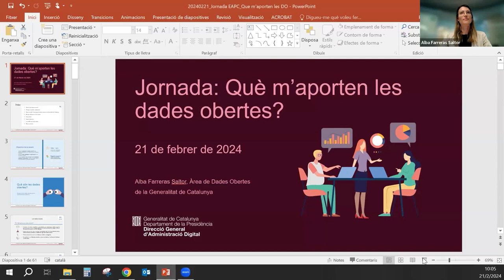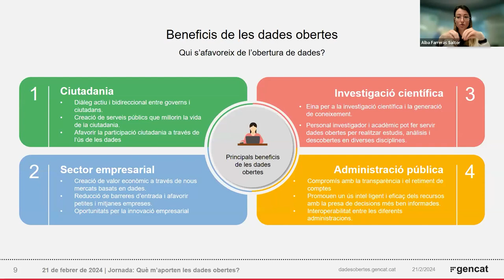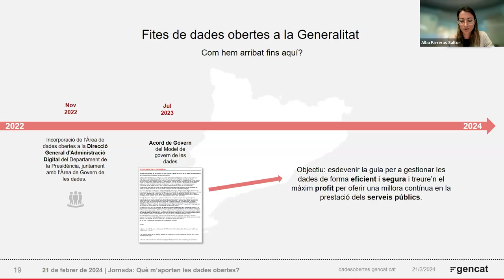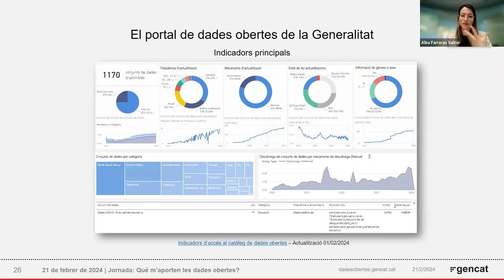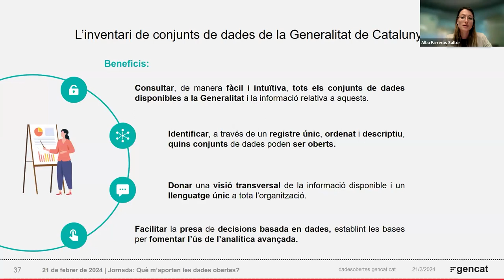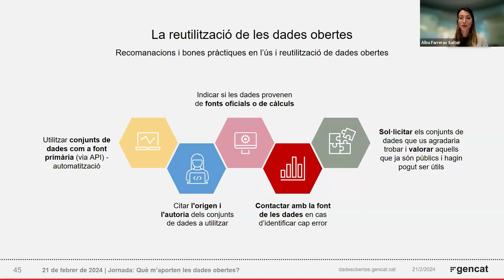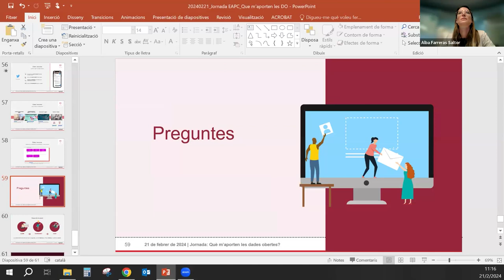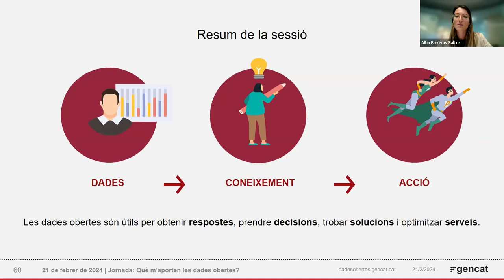Jornada: Que m'aporten les dades obertes (21/02/2024)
PRESENTACIÓ
Les dades obertes són una de les fonts d'informació que contribueixen a la generació de coneixement, a la millora de la presa de decisions i al disseny de les polítiques públiques. Alhora, són essencials per a la transparència de les administracions públiques i tenen un paper clau per ajudar a combatre la desinformació.
Aquesta jornada pretén compartir l'experiència en l'obertura de dades de la Generalitat de Catalunya, destacant-ne els casos d'èxit, les lliçons apreses i les principals aplicacions de les dades obertes

OBJECTIUS
-   Promoure la publicació i l'ús de les dades obertes a les administracions públiques catalanes.
  - Conèixer i compartir els beneficis de publicar dades en format obert i reutilitzable per part de les administracions públiques.
  - Identificar bones pràctiques i lliçons apreses en l'obertura de dades per poder aplicar a les administracions públiques.
  - Compartir exemples de reutilitzacions basades en dades obertes.

PROGRAMA
. Què són les dades obertes i quin és el seu paper en les administracions públiques?
. Característiques, beneficis, principis i aplicacions de les dades obertes.
. L'estratègia de dades obertes a la Generalitat de Catalunya.
. Evolució del portal de dades obertes en els últims anys.
. El paper del Govern de les Dades en l'obertura de dades: organitzacions data driven.
. Casos d'ús d'èxit: com es poden millorar les polítiques públiques a través de les dades obertes?
. Eines per impulsar l'obertura de dades en la meva organització.
. El paper de la comunitat reutilitzadora de dades. Impuls i promoció en l'ús de les dades.

PROFESSORAT
Alba Farreras Saltor
tècnica superior a l'Àrea de Dades Obertes de la Direcció General d'Administració Digital.